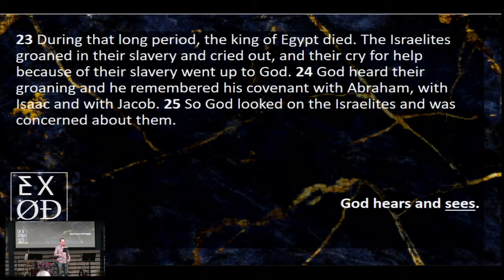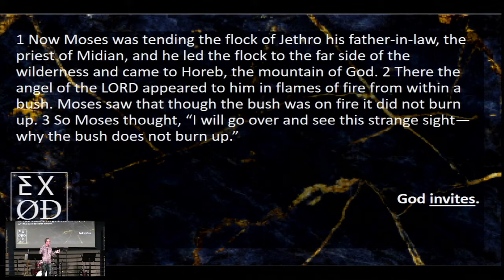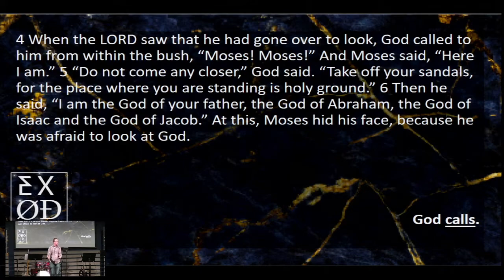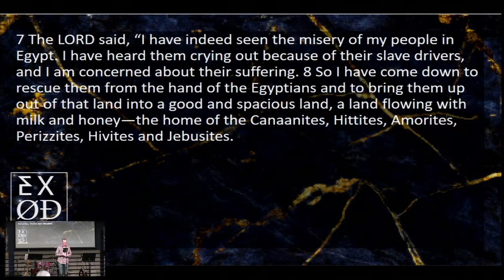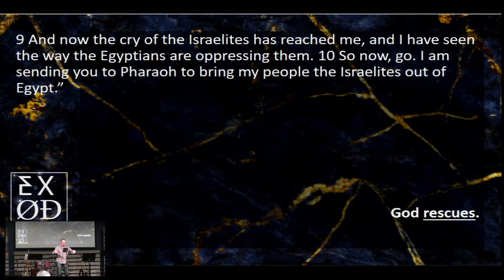Exodus series 1/30/22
This is the Fourth installment into the Exodus series, today Pastor Tim is preaching and is continuing the text into Exodus 2:23- 3:10